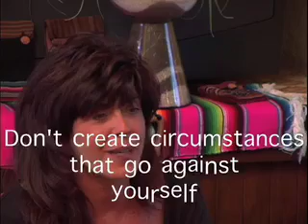Rule of the Nagual pt1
Gini Gentry, Toltec Nagual Woman, shares the ancient wisdom that can lead to self mastery.